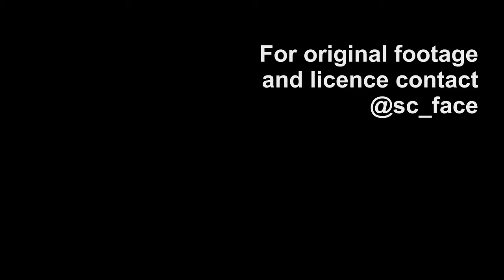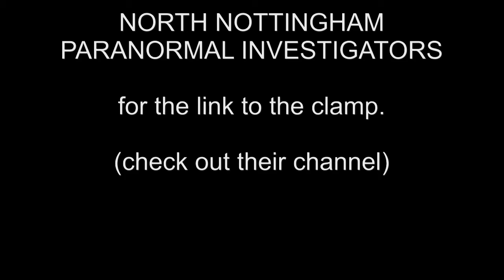moon footage through Telescope 9th March 2017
So my attempt to get some really good up close photos and videos for you was not too successful
But do not worry i will be trying again using a different method